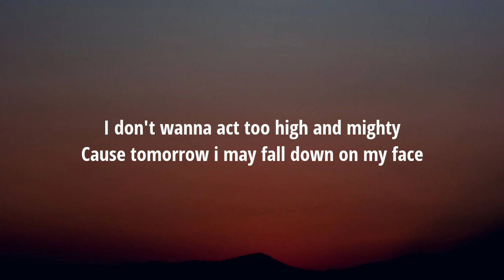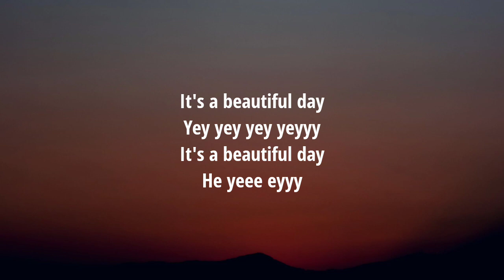TRINIX x Rushawn - It's A Beautiful Day (Lyrics) "Lord thank you for sunshine rain joy and pain"